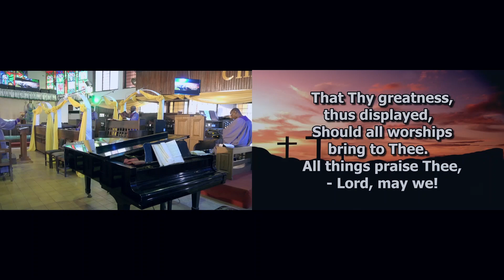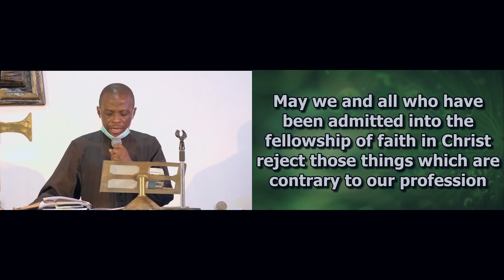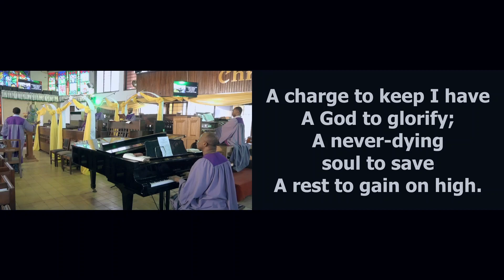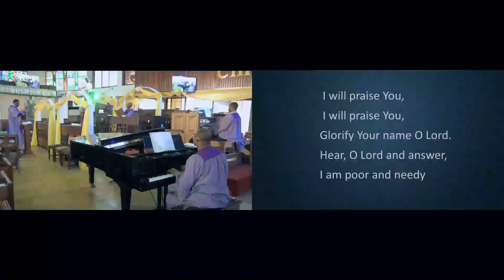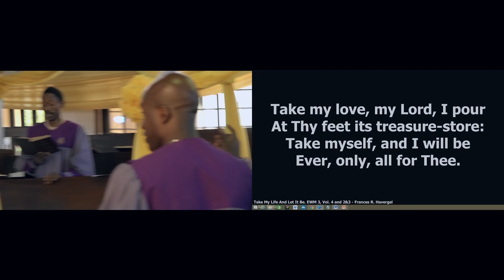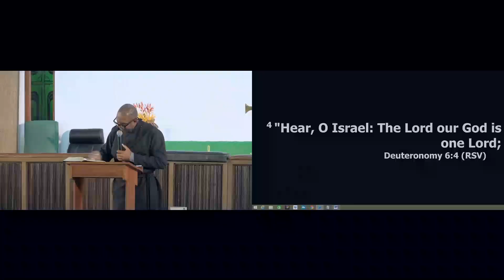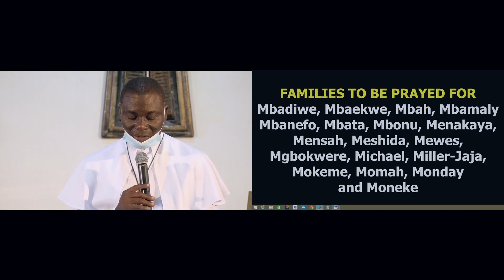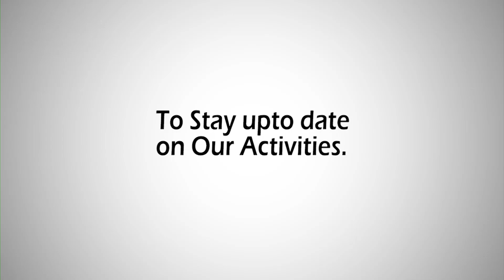BISAPP 3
Leader of Worship: The Revd. (Arc.) Ajibade Adeyemo
Bible Study Presenter: Canon Deji Awe
Topic: Self Control - Self Control as a key to Pleasing God in a Perverse generation - 2 Tim.3:1-5
Thank you for worshiping with us today at The Chapel Of The Healing Cross.
Join us next Sunday at 10:00am for another enriching time in the Lord’s presence.

Stay Safe and have a blessed week.

THE CHAPEL ACCOUNT NUMBERS:
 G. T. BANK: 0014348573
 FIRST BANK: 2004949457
 U. B. A. BANK: 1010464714
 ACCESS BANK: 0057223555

A Production of Nexus TV & FM LTD.